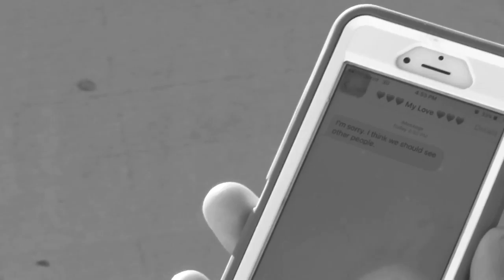Suicide Prevention PSA Cesar E Chavez High School All it Takes